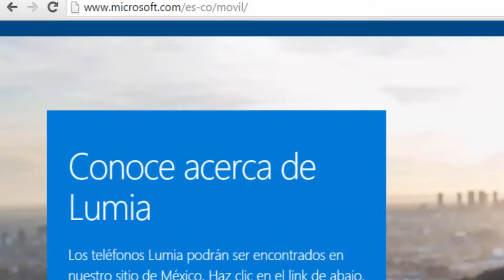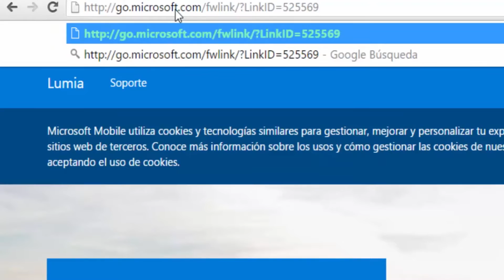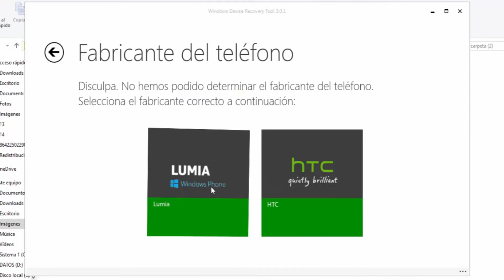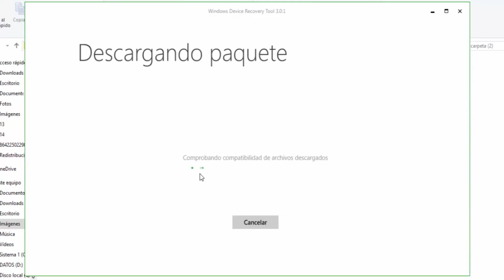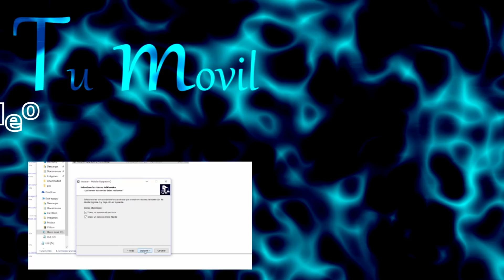¿COMO ARREGLAR MI EQUIPO LUMIA O NOKIA O MICROSOFT CON WINDOWS PHONE?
Hola muchachos, Les traigo un breve tutorial de como restablecer de fabrica equipos motorola.